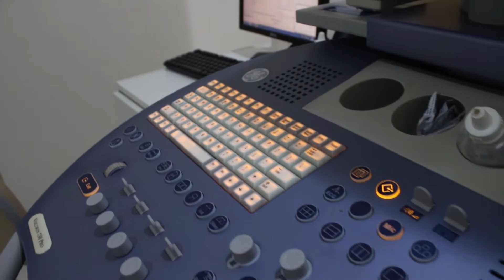Acreditare | Programa 4 | Tiago Viegas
Criar inspiração com base em exemplos práticos do dia-a-dia para que qualquer pessoa possa construir a sua história de qualidade

reivente-se
encante-se
diferencie-se
transforme-se
admire-se
empodere-se

Ronaldo José Damaceno
ConecTV